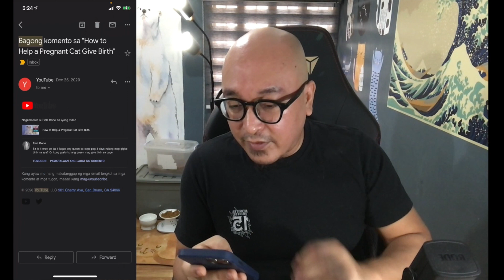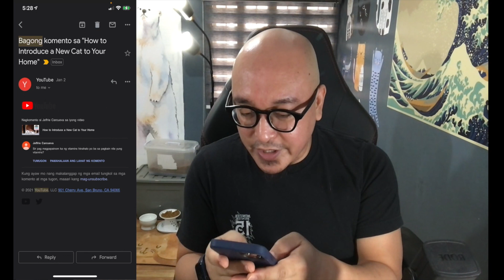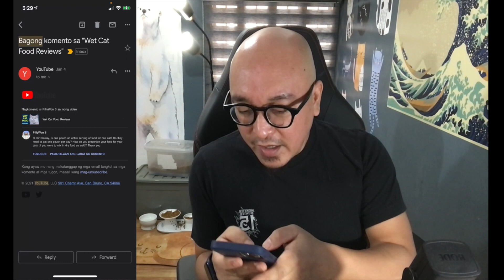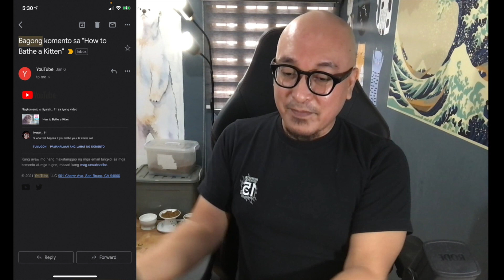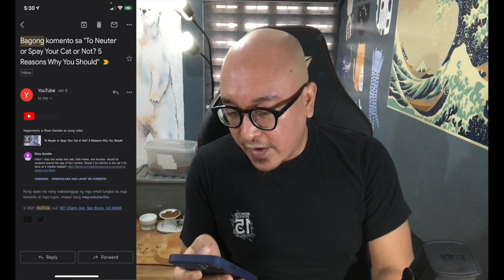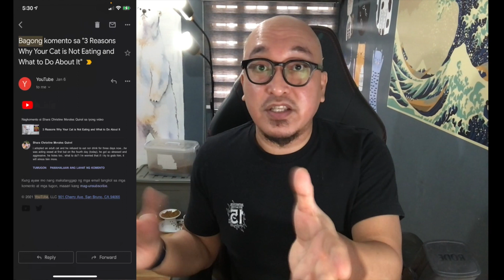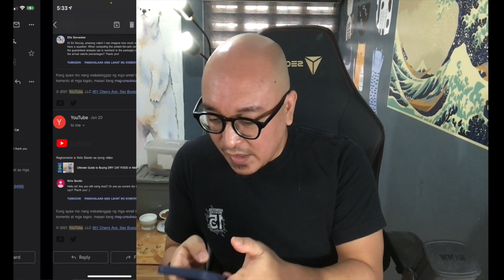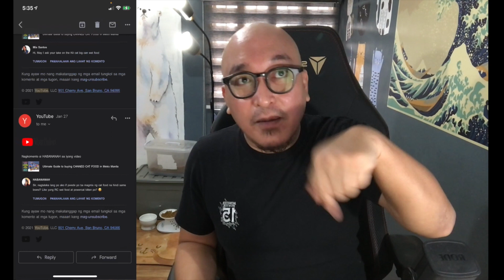Q&A Part 3: The Misuse of the term 'Island Born'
SirNicolay Cattery Episode 65: Q&A Part 3: The Misuse of the term 'Island Born'--in the Philippines, the term 'island born' has been used by some to refer to cats (or other animals) born in our country--in this episode, SirNicolay discusses why using the term is not just illogically sound, but politically incorrect. He also discusses 12 more questions asked by his youtube viewers from Dec 23-Jan 26.

Timestamp:
00:00 Introduction
00:45 Why is the term 'Island Born' wrong?
05:56 Is it ok to put queen cat inside a cage before giving birth?
06:49 How do avoid unplanned pregnancy in the cattery?
08:50 How much virgin coconut oil to feed to cats?
09:59 Do we mix vitamins into the cat food?
11:23 Is one pouch of wet cat food enough for cats daily?
12:18 Is it ok to bathe 6 weeks old kitten?
14:52 When is the right age to spay/neuter a kitten?
17:46 Problems with adopting an adult cat
19:34 How often do we give our cats a bath?
20:13 Am I still using Aozi dry cat food?
20:40 An episode about virgin coconut oil?
21:35 Mixing cat food of different brands